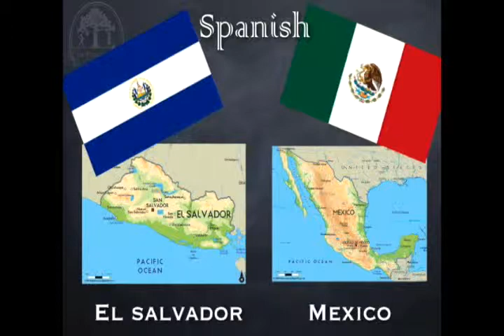Foote School Unite Through Understanding Day 2015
Foote School students recite the phrase "Let Peace Prevail on Earth" in 26 different languages for a video produced for Unite Through Understanding Day on Jan. 29, 2015. Every three years, Foote holds Unite Through Understanding Day as a celebration of diversity that guides students to appreciate what makes people different and what values we share in common.